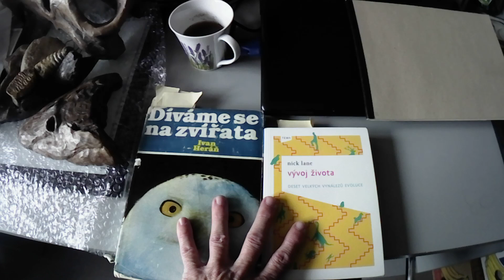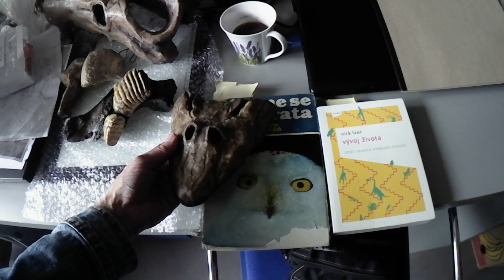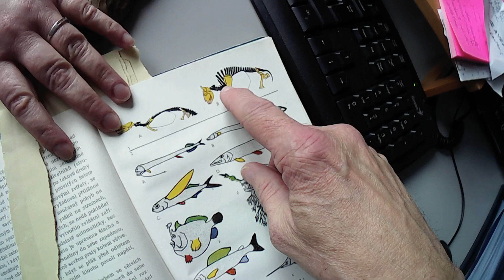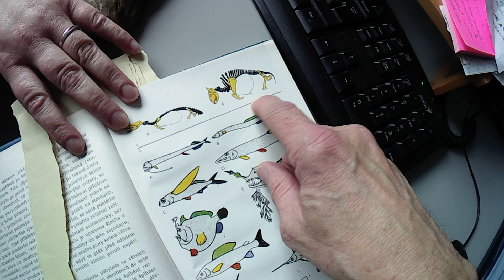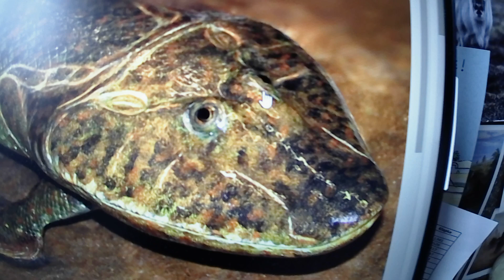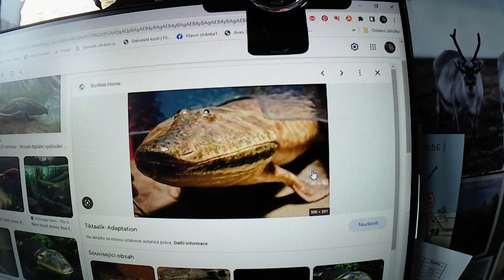Tiktalik v nás - evoluce na lékařské fakultě - Sto lebek - evoluce a konstrukce lebky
Povídání - rozpravy na téma ,,přechodového článku" mezi rybou a obojživelníkem.  Libor Balák si dnes povídá s paní doktorkou Miriam Nývltovou. Paleontoložka, osteoložka a fyzioložka paní doktorka je odbornou asistentkou na Ústavu fyziologie Lékařské fakulty Masarykovy univerzity v Brně, kde dnešní video vzniklo.
                         Pořadem provází autor psané internetové publikace ,,Sto lebek - evoluce a konstrukce lebky" Libor Balák - publicista, propagátor prehistorie, rekonstrukční paleo-etnologie a konstrukční  bio-analýzy. Ale také spisovatel, scénárista a výtvarník. A také autor největšího obrazového muzea pravěkého člověka - Antropark.
         Hesla pro tento pořad jsou  geologie,  paleontologie, konstrukční bio-analýza, evoluce, plazi, ryby, obojživelníci, savci, lidé, mimořádné nálezy, dávní tvorové, paleontologové, evoluční fyziologie, evoluce těla, evoluční mechanismy, lékařská fakulta,  biologie.

Internetovou knihu ,,Sto lebek- evoluce a konstrukce lebky" najdete na:     anthropark.wz.cz/odborné_články.htm